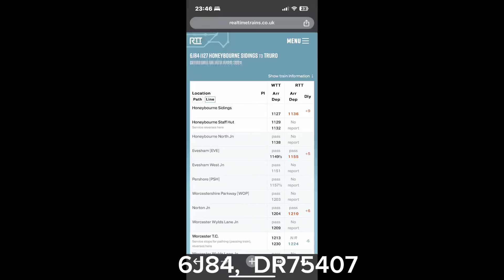Some of the fright trains I saw on the second week of April 2024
After a really long time, here it is, freight trains from the second week of April 2024! Enjoy!